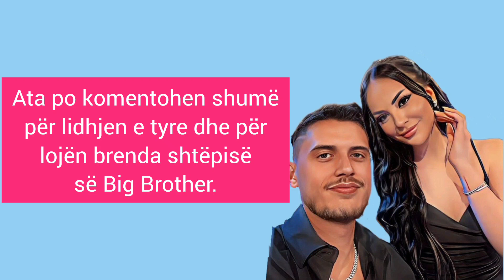Lajmërohet Bardhi, jep mesazh për Sara Gjordenin, reagon ajo